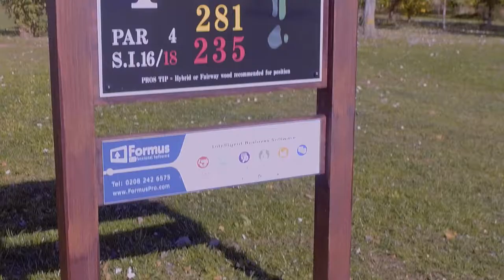Alexander Park Golf and spa resort, Herefordshire.